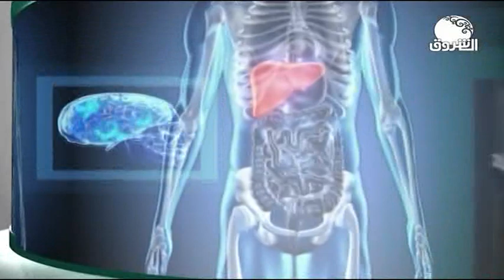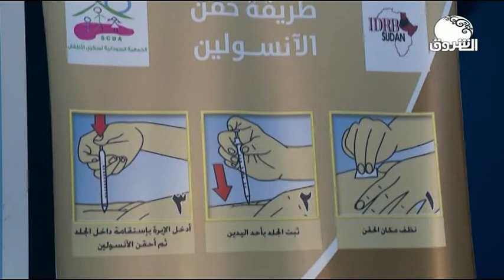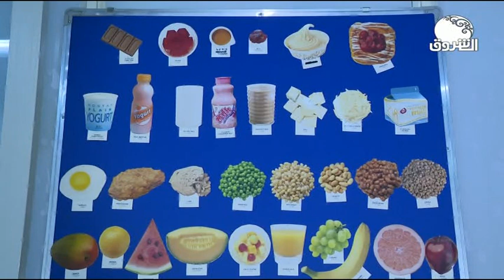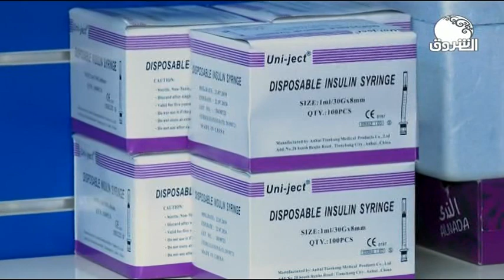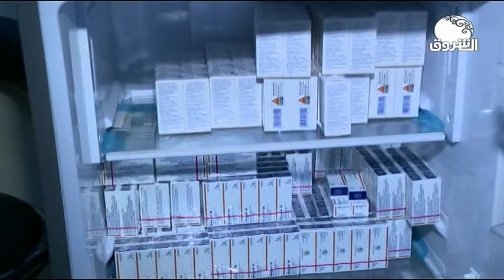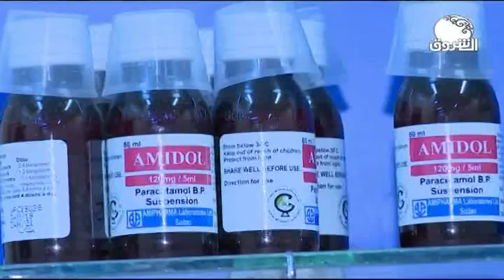العيادة ـــ 28 أغسطس 2020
الشروق_ الفضائية
Ashorooq Tv
ـــــــــــــــــــــــــــــــــــــــــــــــــــــــــــــ